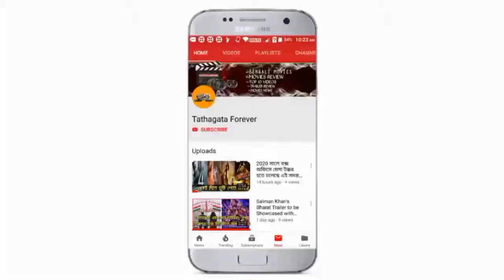এই ছবি কার? তার পরিচয় জানেন? আজ জেনে নিন ইনি কে!?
হ্যালো বন্ধুরা আজ আমরা এই ভিডিওতে আলোচনা করবো ফেসবুক হোয়াটসঅ্যাপে অনেক সময় দেখে তো আমি একটি ছবি হাস্যকর সেই মেয়েটার চেহারা আজ আমরা এই বিরুদ্ধে বলতে চলেছি তাহলে দেখে নিন আসল চেহারা